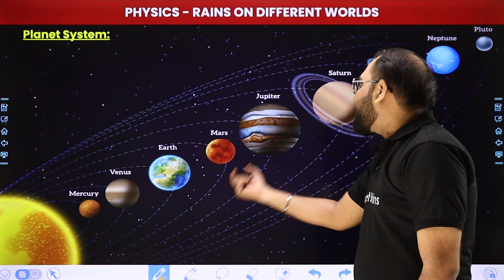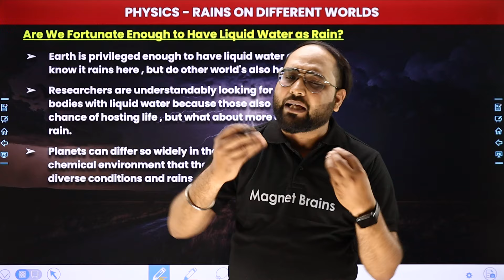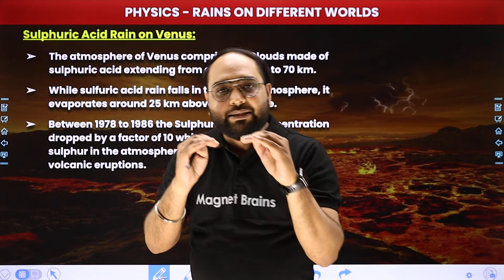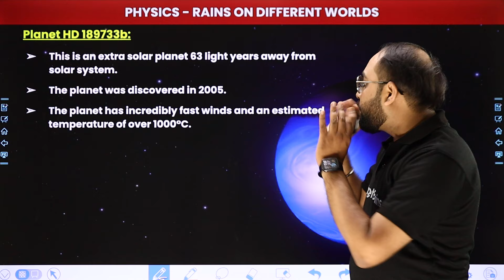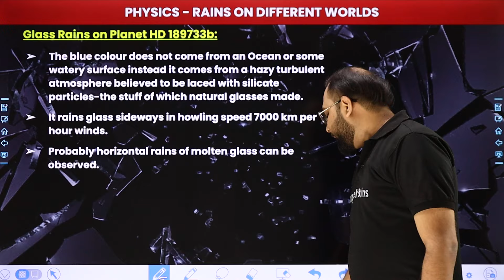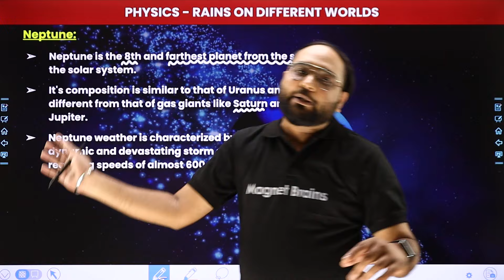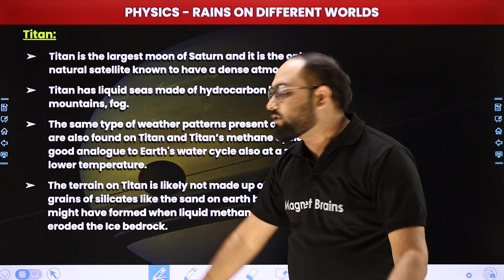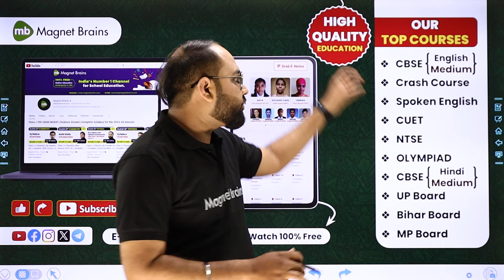Rains on Other Planets! | Amazing Facts About Space🤯| Rains on Different Planets🌧️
✔️ Topic Name: Rains on Other Planets! | Amazing Facts About Space
✔️ Topics Covered In This Video (Prateek Sir): Uncover the fascinating world of rainfall on other planets in our solar system! Join us as we explore the incredible phenomenon of rain on distant worlds, from sulfuric acid showers to methane drizzles. Get ready to be amazed by the wonders of space and the unique weather patterns that exist beyond our own planet. Don't miss out on this mind-blowing journey through the cosmos!